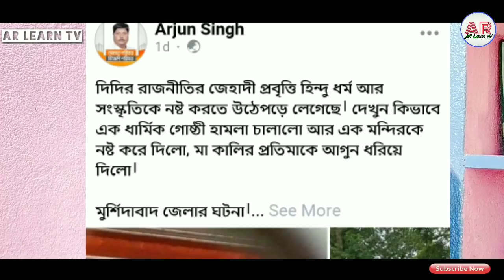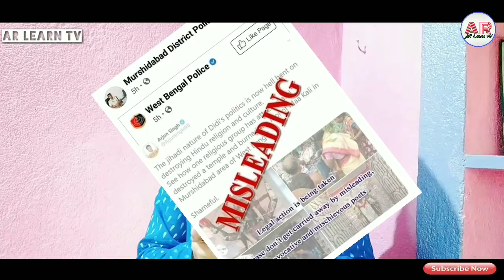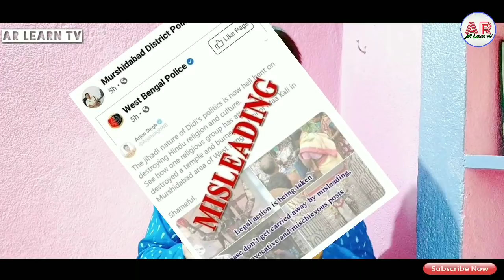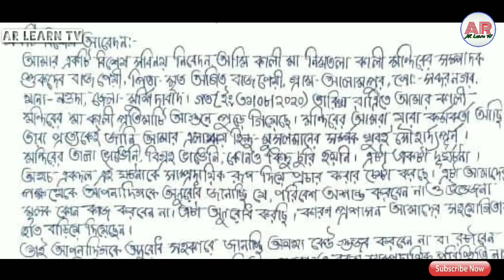মুর্শিদাবাদে মূর্তিতে আগুন | মুসলিমদের নিয়ে বিজেপি নেতাদের চক্রান্ত || আসল সত্যতা জানুন । BJP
মুর্শিদাবাদের নওদা থানার আলামপুর গ্রামের একটি কালীমন্দিরে মন্দিরের ভিতরে দুর্ঘটনাবশত আগুন লেগে পুড়ে যায় মা কালী মূর্তি । এবং এই ঘটনা নিয়ে সম্প্রদায়িক উত্তেজনা ছড়ানোর জন্য মাঠে ময়দানে নেমে পড়ে বিজেপি নেতারা। অর্জুন সিং সরাসরি মুসলিমদের উপর দোষ চাপায়, অন্যান্যরা এটাকে সাম্প্রদায়িক রূপ দেয় । মন্দির কমিটির পক্ষ থেকে এবং মুর্শিদাবাদ পুলিশ, পশ্চিমবঙ্গ পুলিশের পক্ষ থেকে জানানো হয়েছে এটা শুধুমাত্র একটি দুর্ঘটনা। যারা অপপ্রচার চালাচ্ছে এদের ফাঁদে পা দেবেন না।

* Content creator by:
Asif Roni.

If you any problem my video plz inform about copyrighted issues.

I will deleted my video.